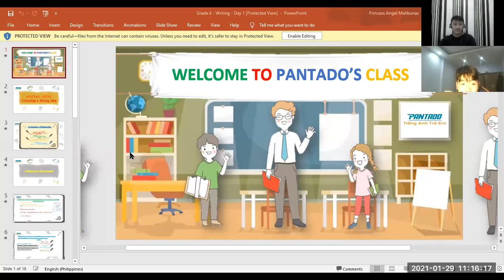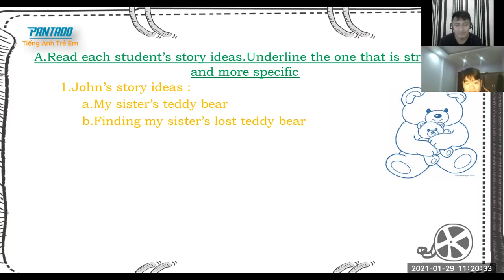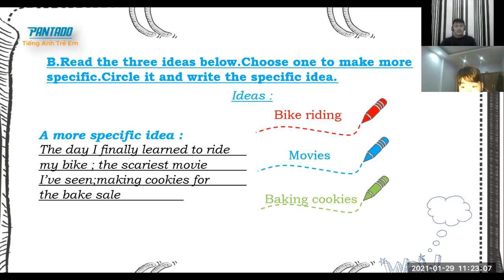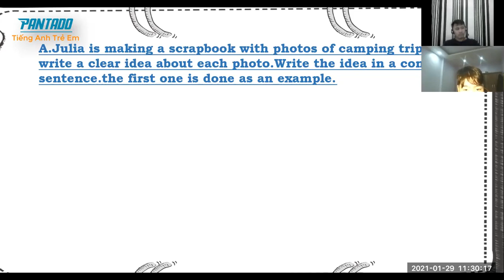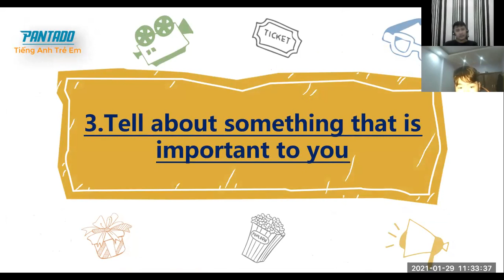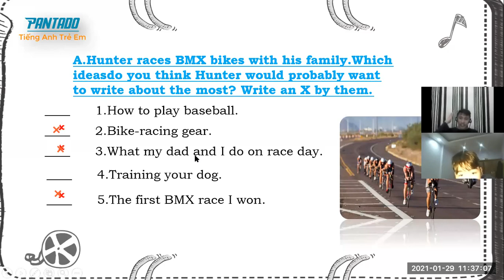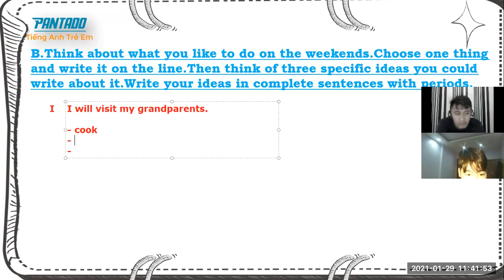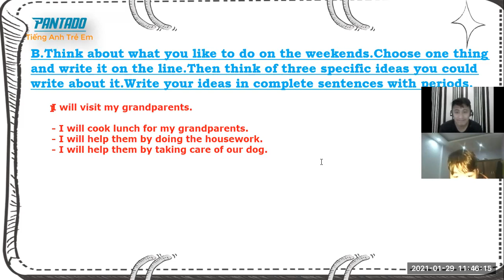PK701 - Day 05 (29-Jan-21 10:00AM to 10:45AM)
Teaacher Angel's Class with Bảo Nguyên
Lesson 5 Supplement Grade 8 Writing 1 Part 1